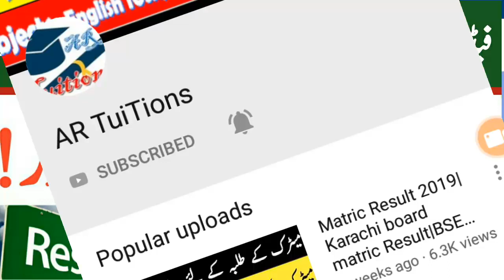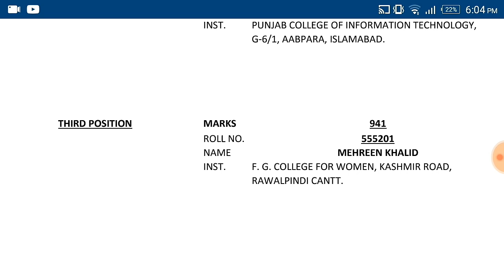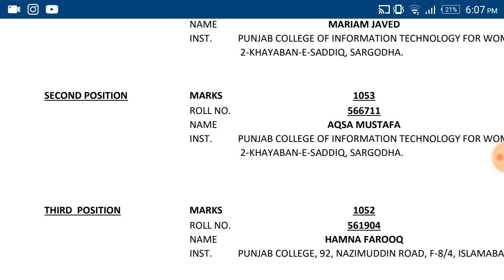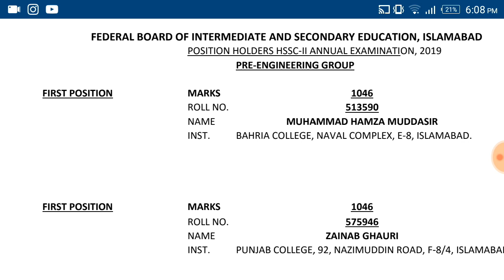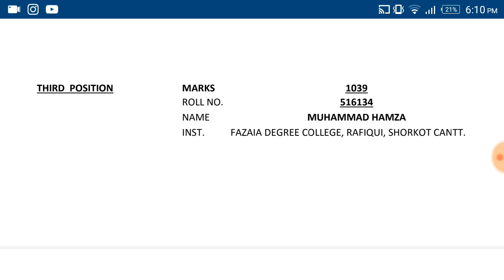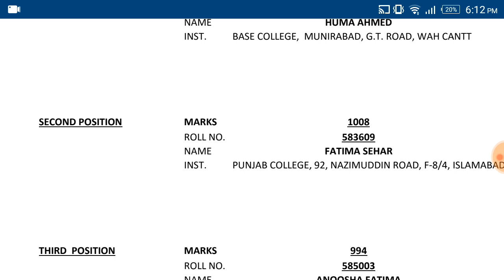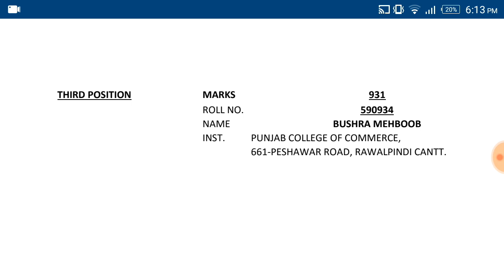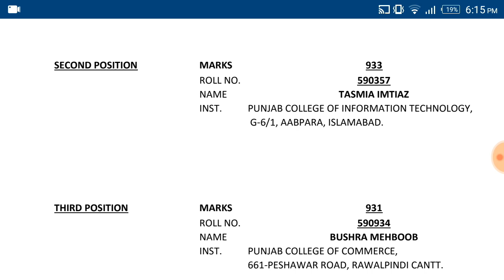Federal Board Positions Holder 2019|FBISE 12th Class Top 3 Positions Holder|FBISE 12th Class RESULT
Assalam-O-Alaikum Dosto,
Federal Board Positions Holder 2019|FBISE 12th Class Top 3 Positions Holder|Federal Board 12th Class Position HolderS
federal board top positions Holders
federal board Second year top 3 position holders
How to Check federeal Board 12th class Result||HSC PART 2 RESULT
check 12TH CLASS FEDERAL board result
How to check FBISE sukkur result
check islamabad 12th class result
how to check FBISE SECOND YEAR PRE MEDICAL result
how to check islamabad board 12TH CLASS PRE MEDICAL result

sindh board matric result 2019
sukkur board Matric result 2019
karachi board 12th class result 2019
federal board fsc Result 2019
second year result 2019
12th class islamabad Result 2019
federeal board Second year result 2019
FBISE board Second year  result
FBISE 12th class result
FBISE result

.Thanks.